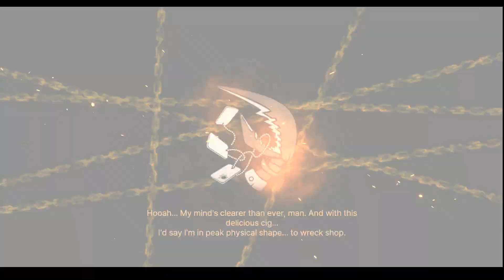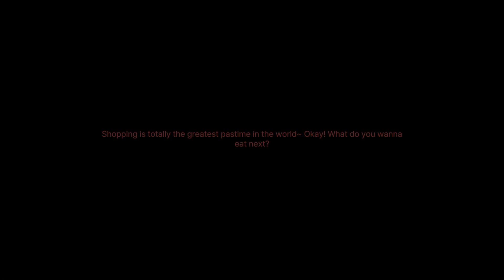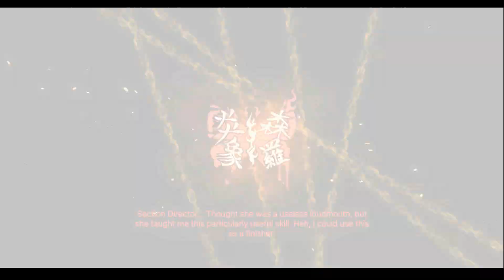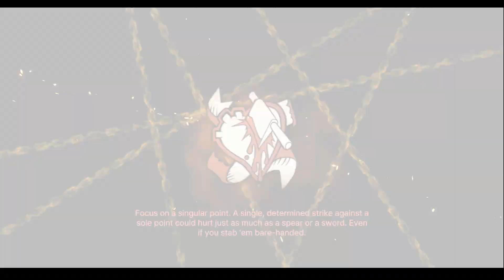NetMoverSitan Plays: Limbus Company - Episode EX11: Bladed Tales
Here's the rest from Season 3, what has been acquired, unlocked or purchased...onto the next season then...